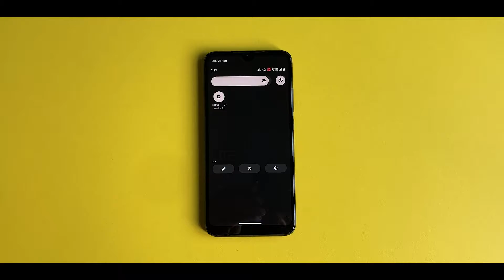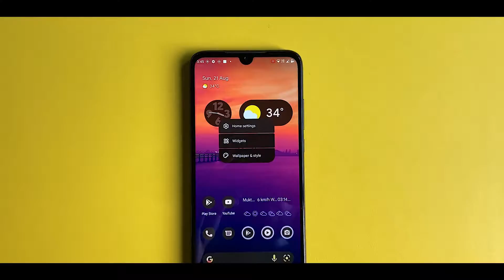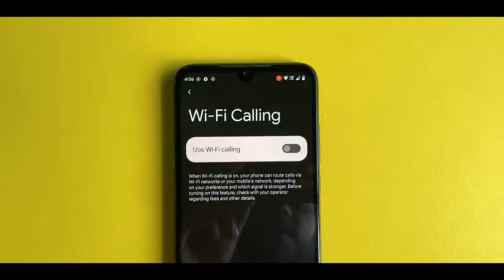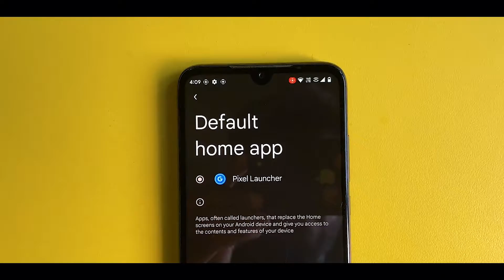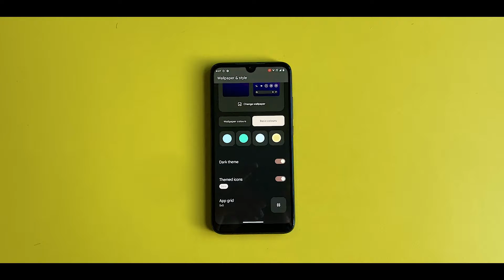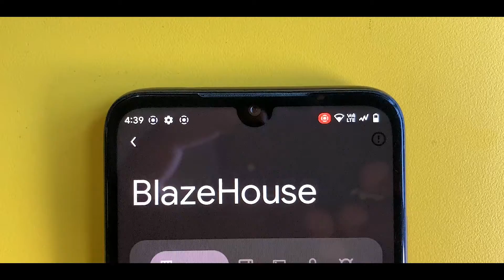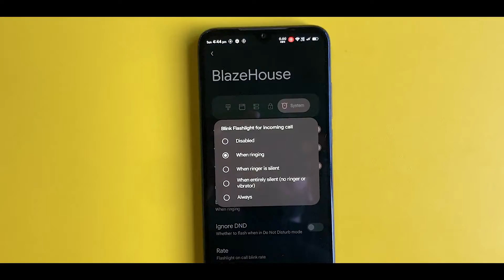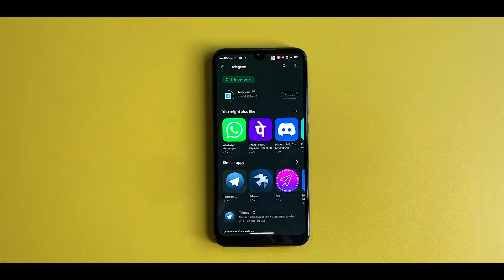Project Blaze V1.4 Android 12L Review: Breaking Down the All-New Version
Hello Friends
In this video, I will tell you about Project Blaze V1.4 Android 12L. which has been officially released and I will also show you complete information at this moment.

Timestamps -
1. Intro - 0:00
2. Rom Look - 1:12
3. Preinstall Apps - 1:49
4. GApps Update - 2:32
5. Widgets - 3:04
6. QS Panel - 4:06
7. Settings - 5:18
8. Wallpaper & Style - 13:55
9. Security - 15:14
10. Blaze House - 17:09
11. About Phone - 22:50
12. Safety Net Check - 23:42
13. Ending - 24:19

About: Tech Rom is a YouTube Channel, where you find Tech, Custom rom, Custom kernel, and Tech News videos in Hindi